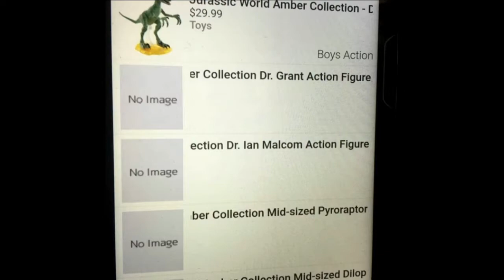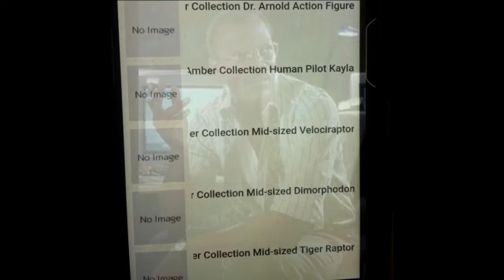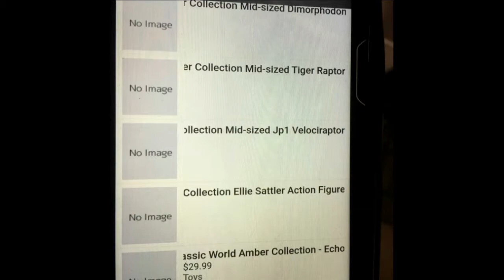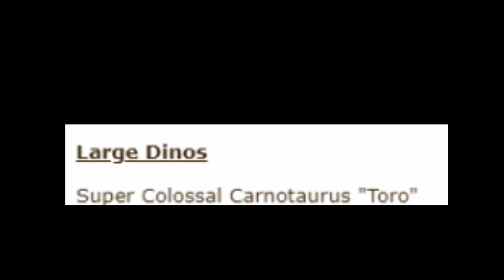Jurassic News 10/30/20: Dino Escape, Halloween Special, Meet Me In Real Life, and More!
Most of this is not really news to say, but I still wanted to give my opinion on some of these topics! I will be unable to post from the 31st to November 4th as I will be working! Keep an eye out for the Edmontosaurus pin! I am really excited about the Dino Escape and Amber collection rumors! I am also excited about the new dinosaurs that will be in Dominion, what do you think the mystery species is? The Halloween special will come out eventually, but it might take a little while, gotta love computer problems! Enjoy the video!